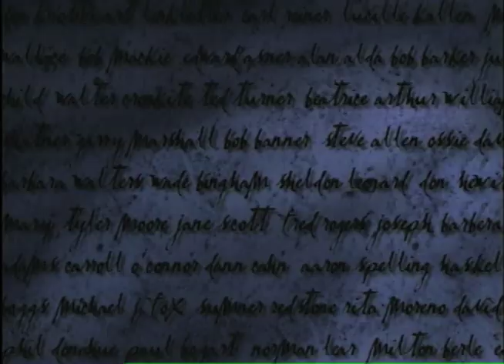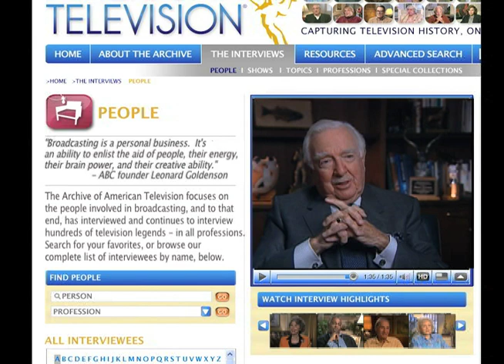About the Archive of American Television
Founded in 1997, the  Archive of American Television has conducted over 600 long-form videotaped interviews with the pioneers and legends of television. The Archives vision is to chronicle electronic media history as it evolves, whatever form it may take and make the interviews available worldwide.